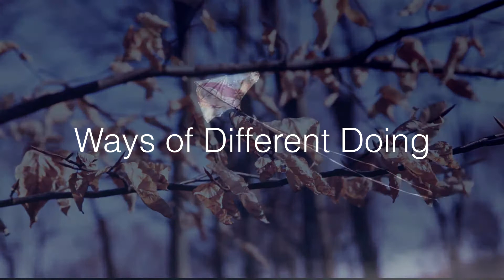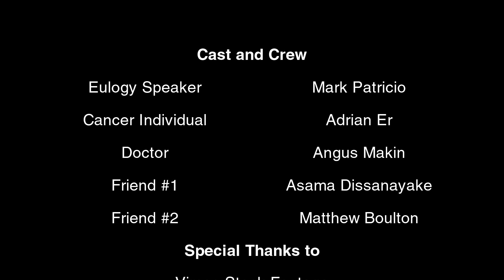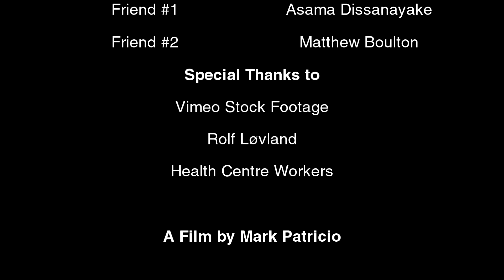Ways of Different Doing - 2014 [Short Film]